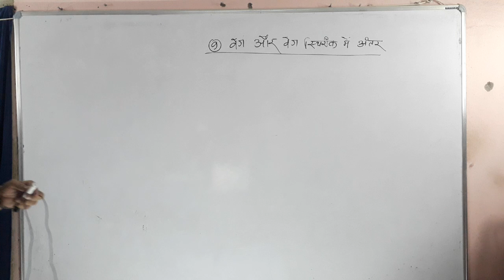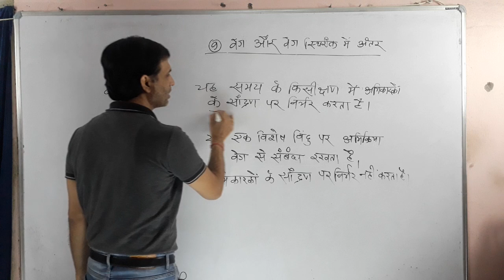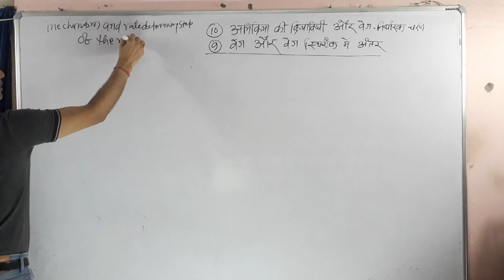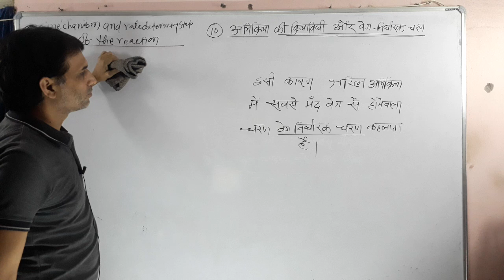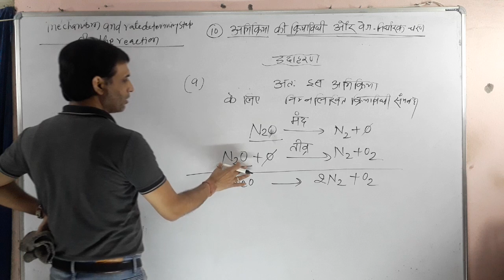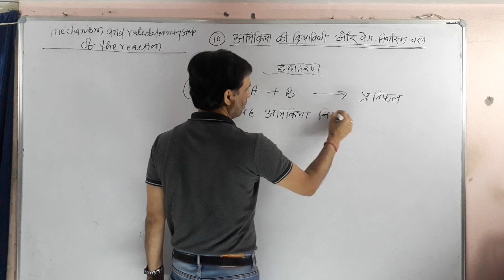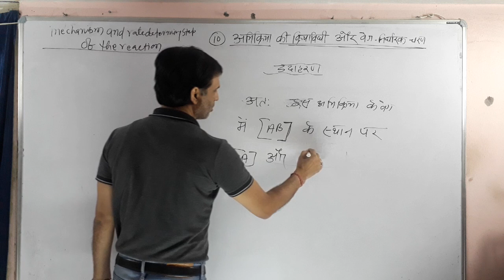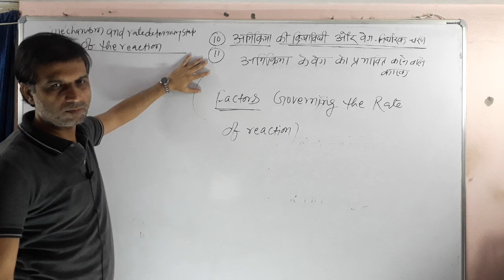9 वेग और वेग स्थिरांक में अंतर 10 अभिक्रिया की क्रियाविधि और वेग निर्धारक चरण